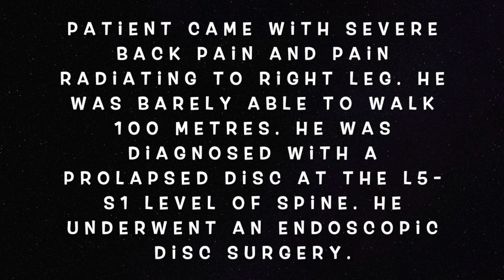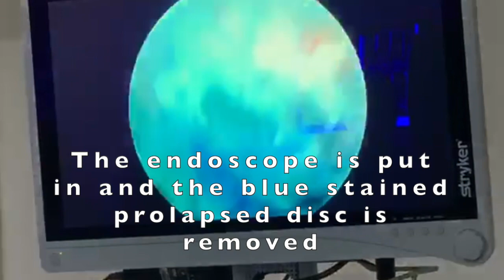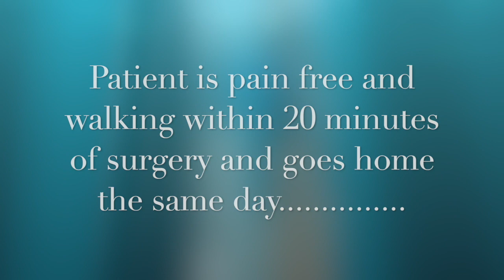Dr Rohit Delat- endoscopic spine disc surgery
This video demonstrates the rapid recovery after an endoscopic spine surgery. The incision is about 8mm in size, there is no blood loss, patient is walking immediately after surgery and discharged from hospital the same day